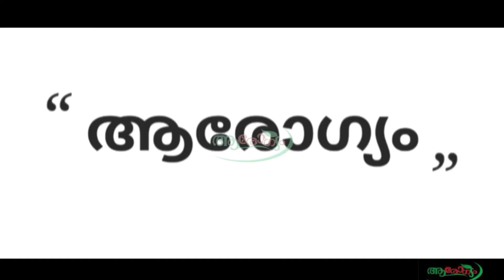പുകവലി വിഷം പുറത്തു കളയാൻ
പുകവലി വിഷം പുറത്തു കളയാൻ Save internet